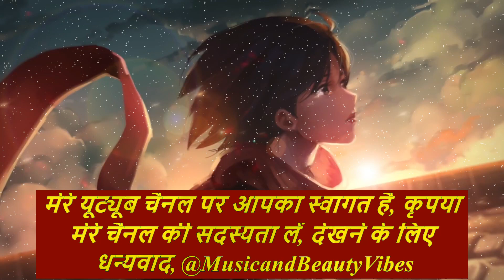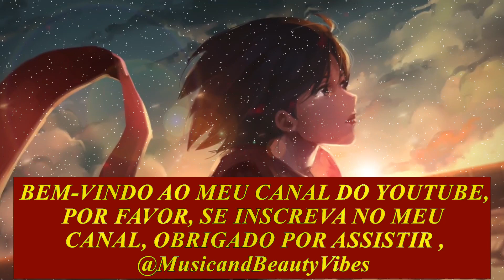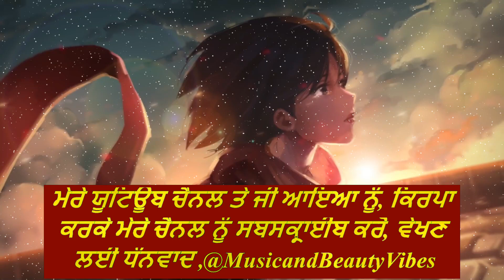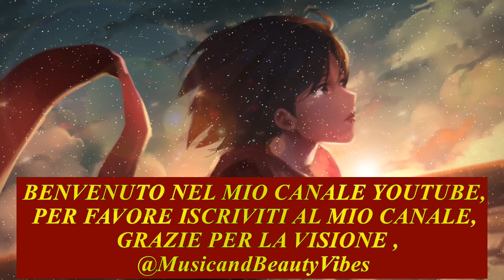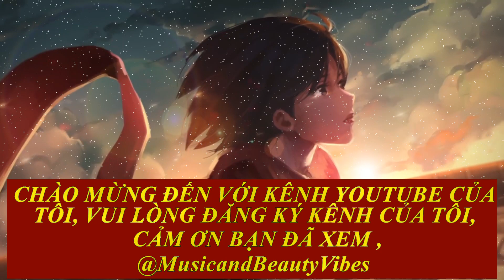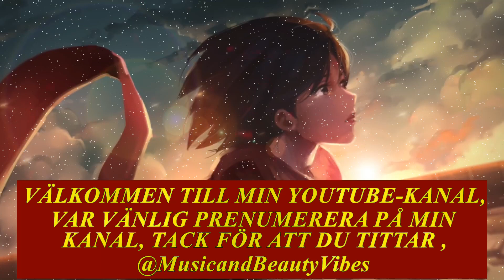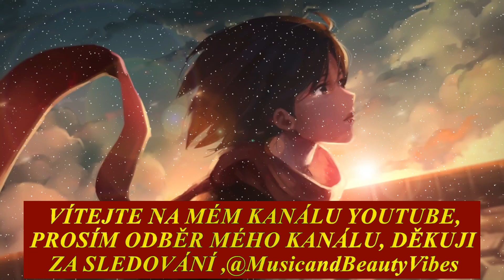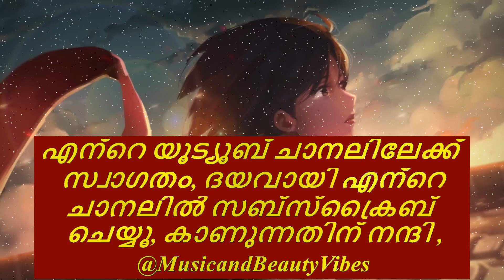Zalenn & Shadowkey - Let You Go ♫ Free Music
Zalenn & Shadowkey - Let You Go (ft. Chelsea Paige & Ebby) ♫ Copyright Free Music nocopyrightsounds copyrightfree @MusicandBeautyVibes